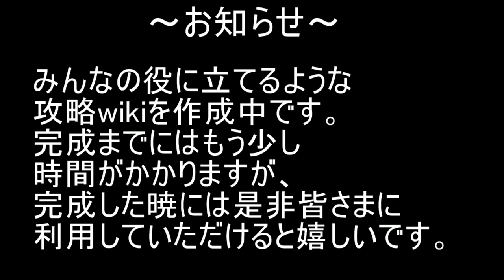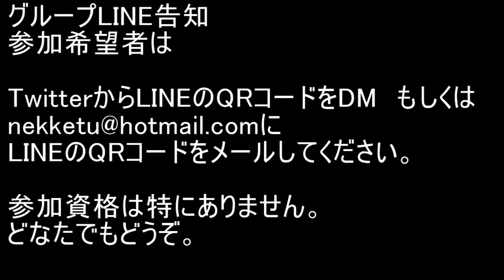BLEACH ブレソル実況 part1938(グループバトル 11/9-虚・青)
グループバトル 11/9-虚・青です。